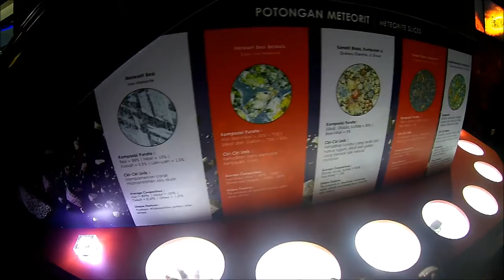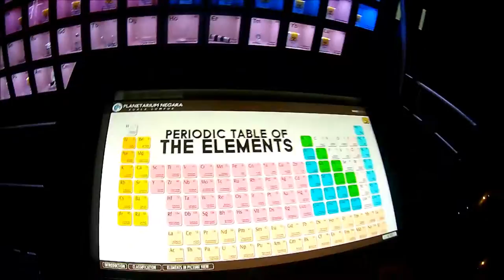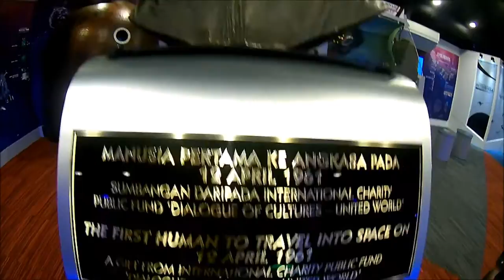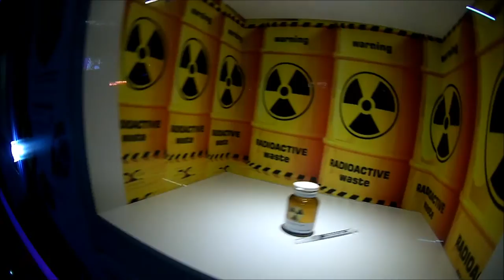National Planetarium, Malaysia